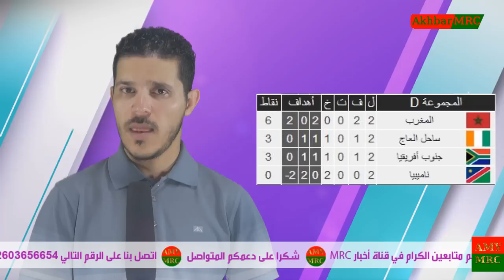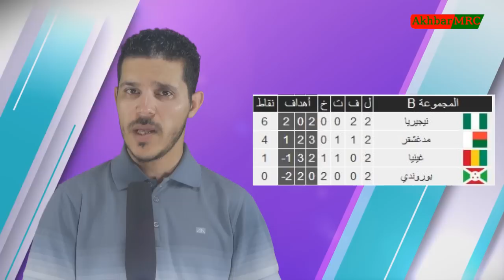المغرب مرشح لمواجهة هذه المنتخبات في ثمن النهائي | حملة_خاوة_خاوة تصل العالمية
المغرب مرشح لمواجهة هذه تدالنتخبات في ثمن النهائي | حملة_خاوة_خاوة تصل العالمية